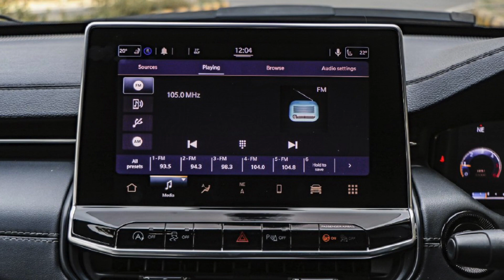Jeep Commander (7 Seater Compass) Interior Revealed In Teaser!